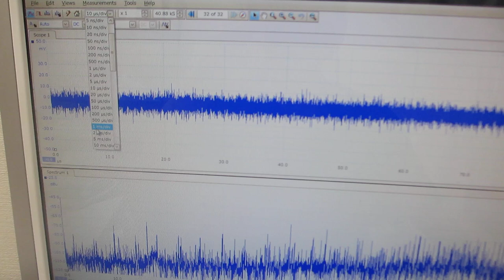超音波プローブの特性評価テスト（超音波システム研究所）